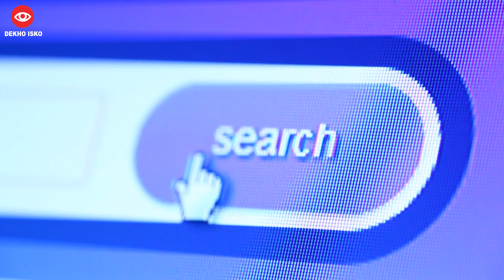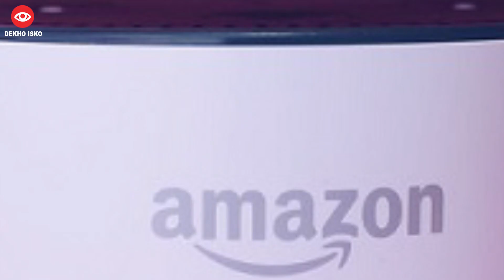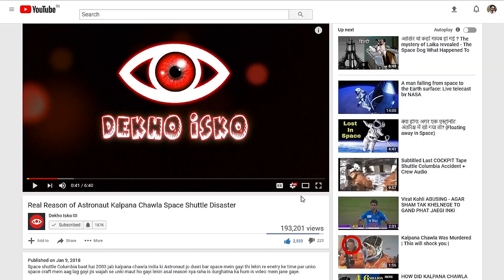5 Things You Don't Know About Amazon Alexa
There is a smart speaker of amazon Alexa which has few secret things. Many People don't know even users of it and in this video, we will know about it.

Amazon Alexa